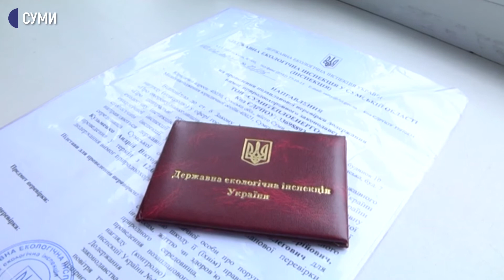Держекоінспекція не змогла перевірити «Сумитеплоенерго» за заявою про чорний сніг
Сьогодні державна екологічна інспекція намагалася перевірити товариство «Сумитеплоенерго» за заявою сумчанина про чорний сніг. Минулого тижня він звернувся зі скаргою, що вулиці біля Сумської ТЕЦ, яку орендує підприємство, припорошує сажею. Але зайти на підприємство інспектори з ревізією не змогли – не отримали дозволу. Додам, що підприємство «Сумитеплоенерго» може працювати на двох видах палива – газу та вугіллі.